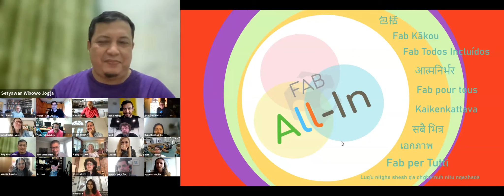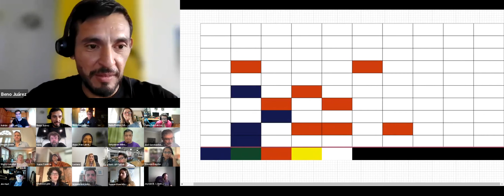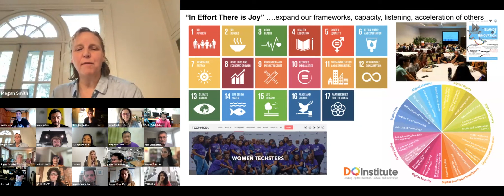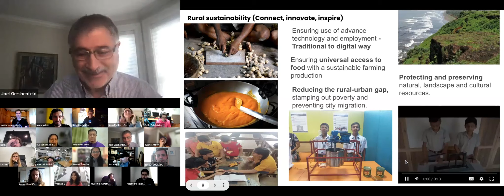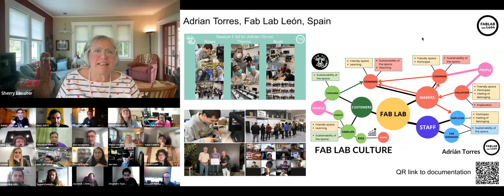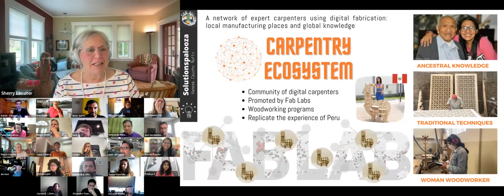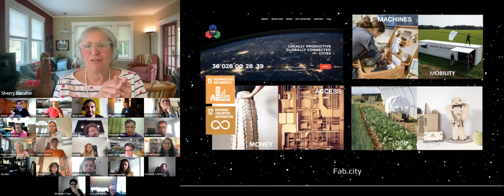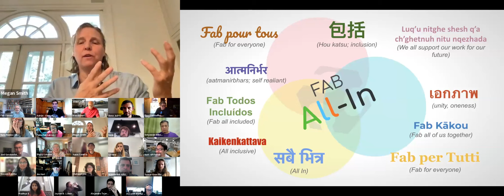Fab All-in Recitation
Welcome to the Fab All-in Fab Academy Recitation Video!

The "Fab All-In" program aims to promote belonging, expand the impact of inclusive, urgent, enivro-social-econ-cultural-etc initiatives, and create a community. The program's five interactive sessions aim to build skills, knowledge, and capability around social systems needed to co-evolve with digital fabrication technologies.

The sessions include sharing innovations already happening, featuring application activities such as collaborative examination of a Fab Lab and providing info on initiatives already scaling that are inclusive to underrepresented groups. The final session aims to be a solutionspalooze to hear more details about solutions and emerging initiatives discovered along the way.

The learning objectives of the program are to become aware that others have already solved hard inclusion challenges, learn how to lead community change initiatives, foster inclusivity, empower more natural and cultural context for digital fabrication, promote economic vitality and community self-sufficiency, appreciate and counter tech bias, and share what you have innovated and learn with others. The program invites people to join this cool emergent community of practice and work together towards positive social, economic, environmental creative impact, personal self-expression, leadership/leader-shop, and community self-sufficiency.